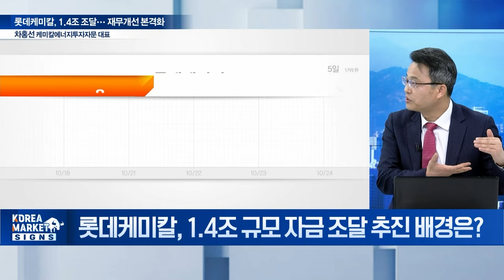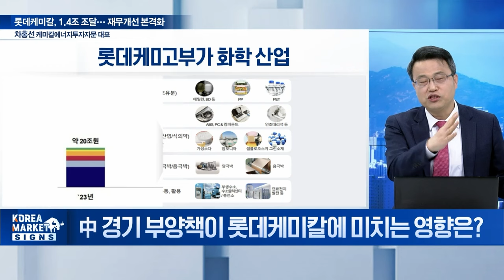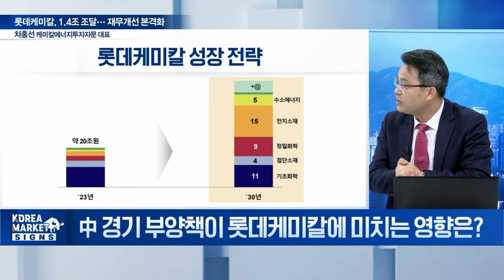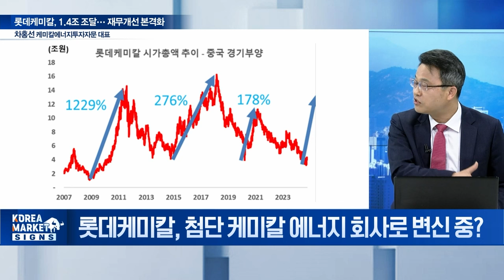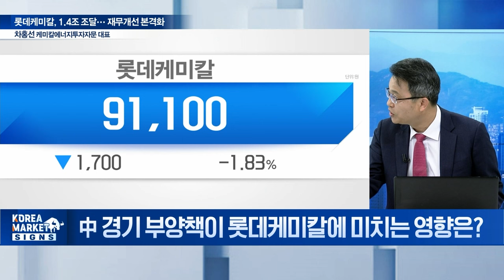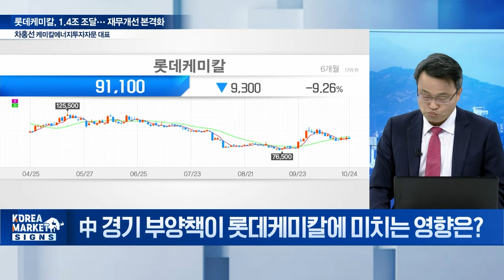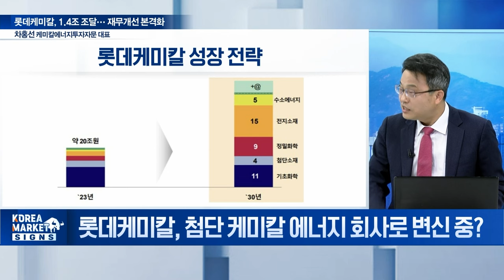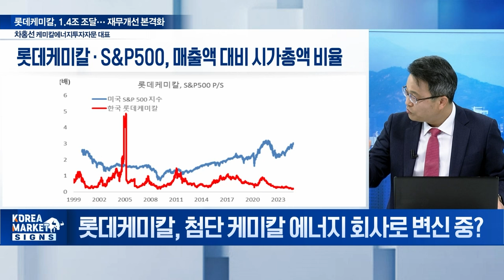🚀中 부양책이 올린 롯데케미칼 "아직 덜 올랐습니다" / 차홍선 케미칼에너지투자자문 대표 | Market Signal (20241025)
Q. 롯데케미칼, 1.4조 규모 자금 조달 추진 배경은?
Q. 첨단 케미칼 에너지 회사로 변신 중?
Q. 中 경기 부양책이 롯데케미칼에 미치는 영향은?
Q. 中 경기 부양책... 롯데케미칼 영업 환경 변화 있었나?
Q. 롯데케미칼 주가 전망은?
Q. 화학공장 증설 현황은?
Q. 전망과 투자전략은?